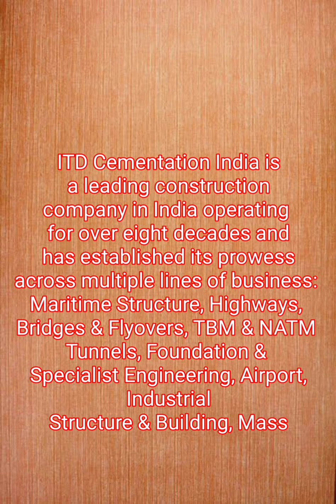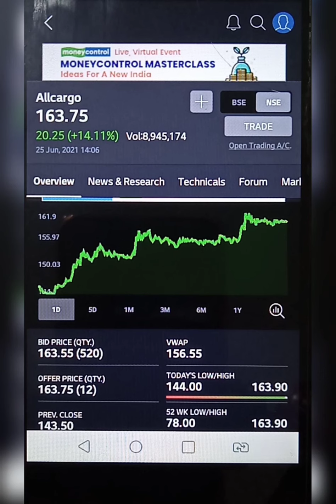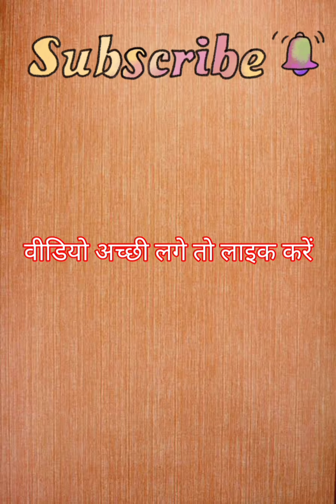itdc share latest news | Itd cementation share latest news | itd cementation india ltd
itdc share latest news | Itd cementation share latest news | Itdc | itd cementation india ltd financial information

कोनसा शेयर खरीदे | analysis#financial information

Allcargo logistics ...

दमदार शेयर|देगा जबरदस्त फायदा|march quarter results|
कल कैसा रहेगा मार्केट|kl kaisa rhega market|konsa share khride|financial information analysis|

Hello friends! मैं इस चैनल पर शेयर मार्केट से संबंधित वीडियो लेकर आता हूं, मैंने जो भी टारगेट दिए हैं सब पूरे हुए हैं वो भी बताए हुए समय के अनुसार|आप चैनल पर जाकर सभी वीडियो में दिए गए टारगेट देख सकते हैं और मैं आगे भी इसी प्रकार के एनालिसिस के साथ वीडियो में अपडेट देता रहूंगा|

ये वीडियो देखकर आप हमारा analysis समझ सकते हैं|सभी शेयर के लिंक इस प्रकार हैं

19 stocks out of 20 are positive